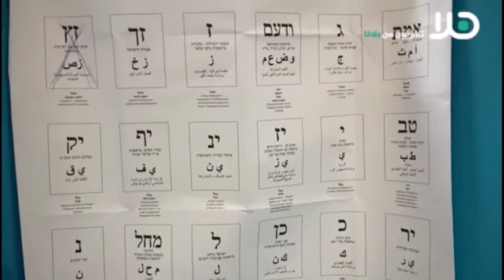مغازلة اليمين للمصوتين العرب، تشديد الاغلاق وانحباس المطر في ‘هذا اليوم‘ على هلا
في سعيٍ منه لتسليطِ الضوء على أهم القضايا المحليَّة، القطريّة والإقليميَّة، يواصلُ طاقم برنامج "هذا اليوم" على قناة "هلا" الفضائية، متابَعة ومواكبة أحداث الساعة الراهنة،  من خلال ضيوفٍ، تقاريرَ وتحليلاتٍ، تمنحُ الصورةَ على اختلافِ أطيافها ومركباتها.

 ومَعَ العناوينِ لهذا اليوم!

احزاب اليمين  تغازل الجمهور العربي في سعي لكسب اكبر عدد من الاصوات في ظل الخلافات التي تعصف بالقائمة المشتركة - قناة هلا تسلط الضوء

حزب ميرتس يعقد مؤتمرا صحفيا في تل ابيب يكشف فيه عن الوجه النسائي الجديد في القائمة - من المجتمع العربي : غيداء ريناوي زعبي من الناصرة

طالبة دكتوراه من البعينة نجيدات تطرق ابواب الفيزياء وتسعى لجذب الفتيات لقوانين نيوتن واينشطاين

اكتظاظ في اقسام الكورونا في مستشفيات البلاد
ورئيس الحكومة يُصرّح قائلا بانه خلال 48 ساعة سيتخذ قرارا بشان تشديد الاغلاق

كيف نعرف ان كبدنا في ورطة ؟ بعد قليل مدير قسم الامراض الباطنية ومدير وحدة الكبد في مستشفى هيلل يافه د.سيف ابو مخ يستعرض الداء والدواء في بث مباشر

 وسط غياب المطر في ذروة المربعانية :  الضباب يلف البلاد ويشل حركة الطيران في مطار بن غوريون
بعد قليل د. عبد الله خطبا يتحدث لقناة هلا في بث مباشر